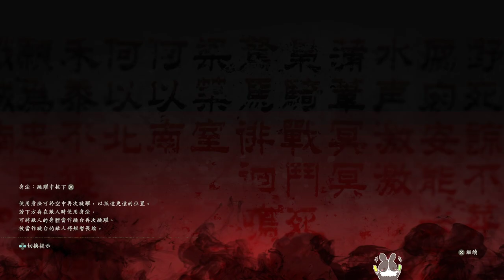【繁星】臥龍 Wo Long Fallen Dynasty 2023 3 10